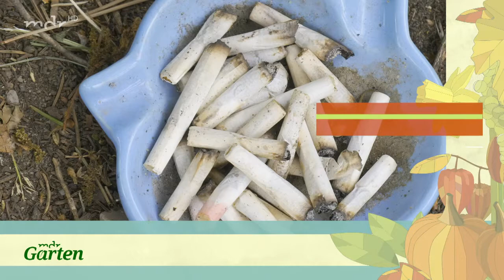5 Tipps für den tiersicherer Garten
Gärten können gefährlich sein für Wildtiere. Kirschnetze, Rasenroboter, nicht abgedeckte Regentonnen, Aschenbecher und Lichtschächte sind Todesfallen für viele Tiere.